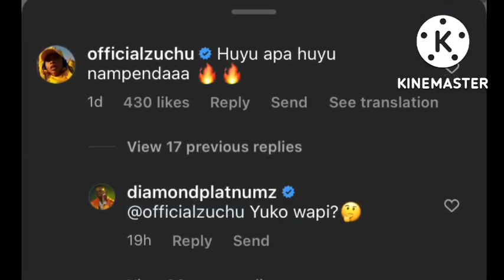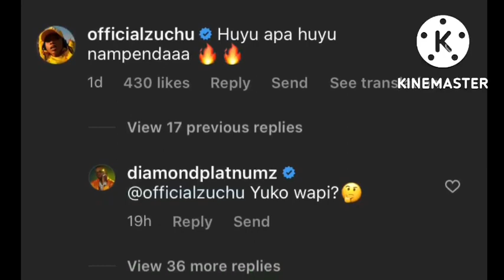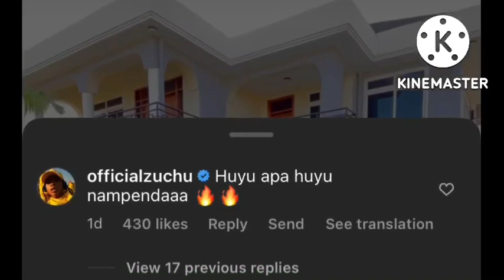DIAMOND HOI' Hili Ni Pigo Zuchu Amefumwa Penzini Na Mboso, Diamond Ameongea Maneno Matatu Tu